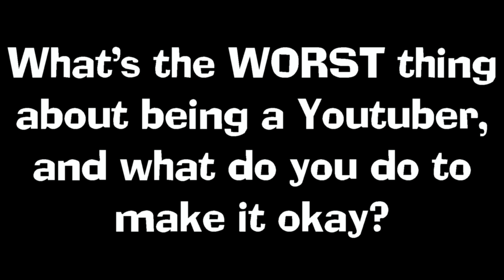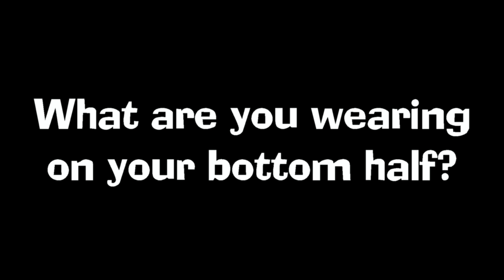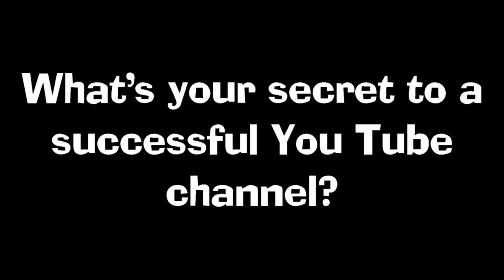Secret life of a Youtuber TAG! (Bryan Lomax Movie Talk)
Here is my Secret life of a Youtuber TAG! I was tagged by AtZ Reviews and I am tagging BeardedMovieGuy

Here are your questions:

At what point do you think you will stop?
The best thing?
The worst thing? What do you do to make it okay?
How many thumbnail options do you usually take?
Youtuber crush?
Who's on your collab wish list?
What are you wearing on your bottom half?
How long until you actually click 'record'
How do you feel about the Youtube community/culture?
What's your secret to a successful Youtube channel?
Who do you tag?